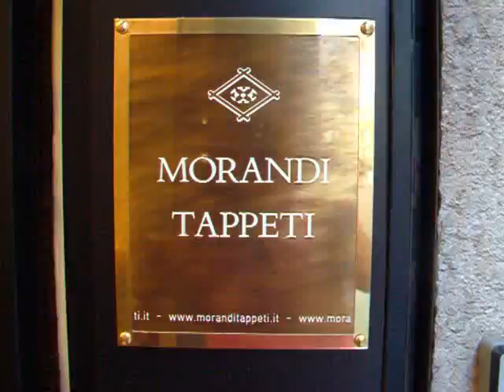Morandi Tappeti Negozio Parma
Una capatina nel negozio MORANDI TAPPETI di Parma.
prima che cambi la vetriva con i tappeti esposti